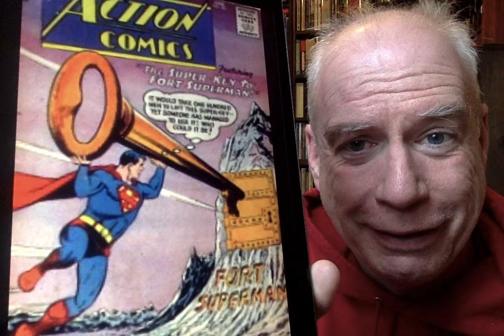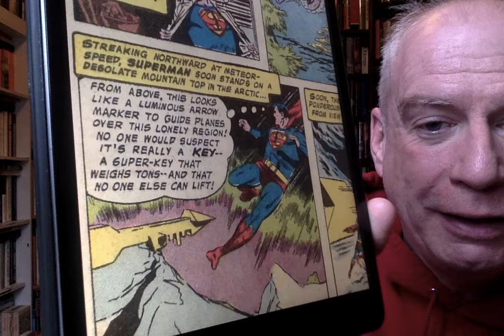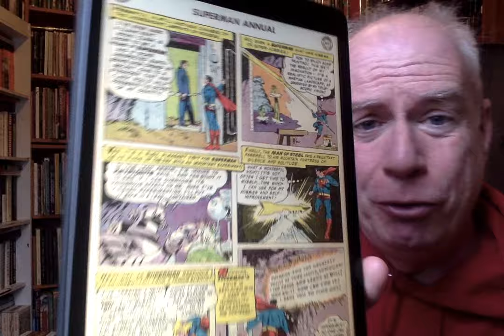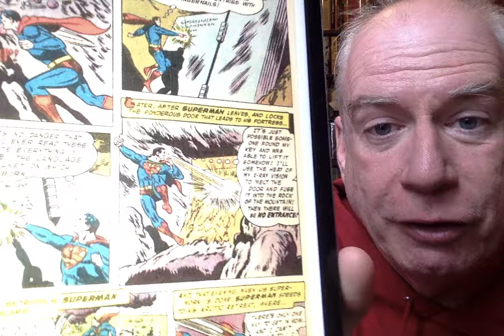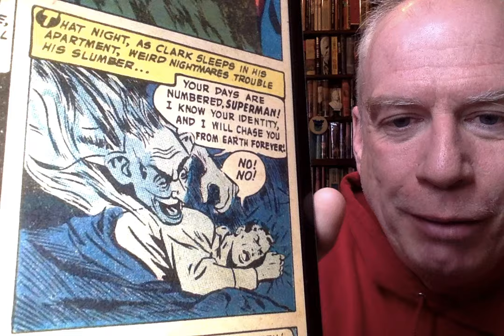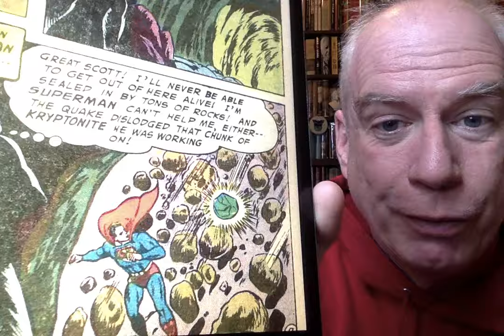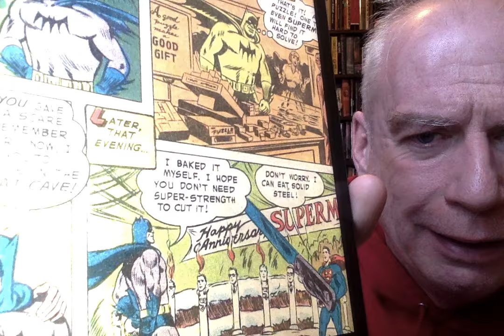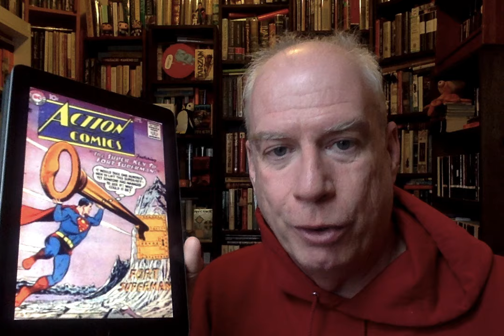Epic Comic Book Wednesday: Action Comics 241!